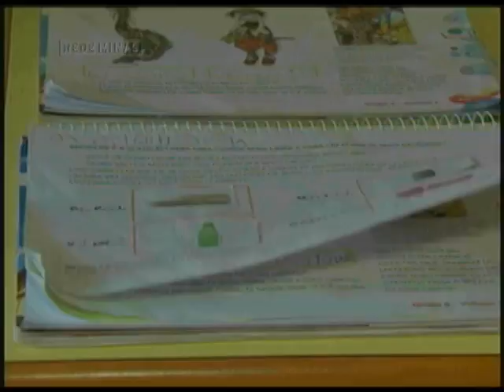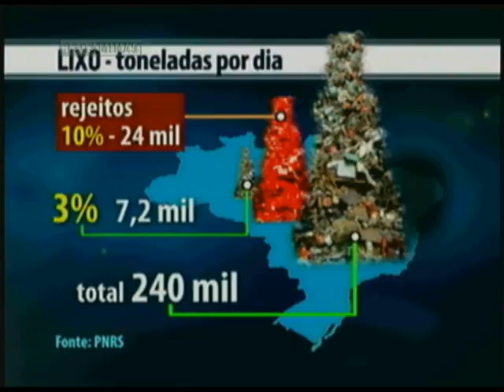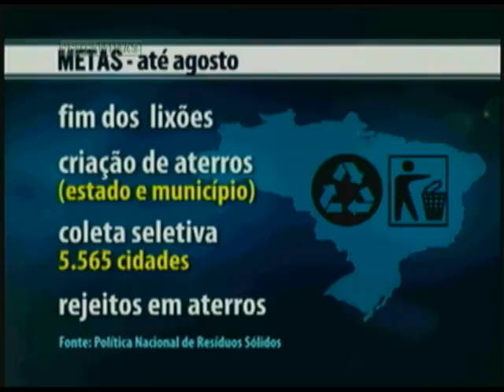Como transformar lixo em negócio lucrativo - Jornal Minas 1ª edição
06/08/14 - Uma análise da geração de resíduos no Brasil e sugestões de como transformar o lixo em uma forma de lucro.